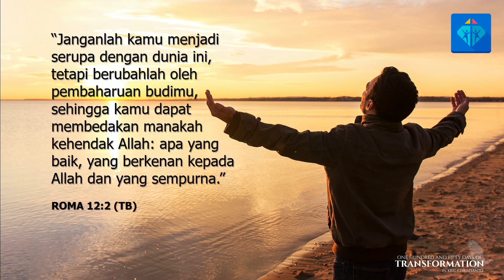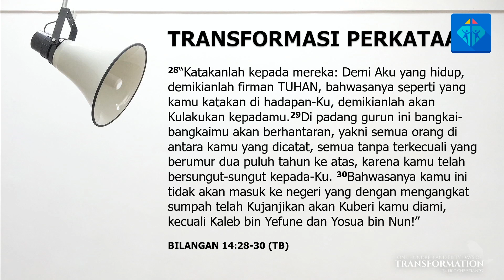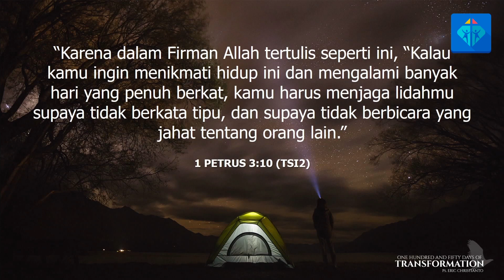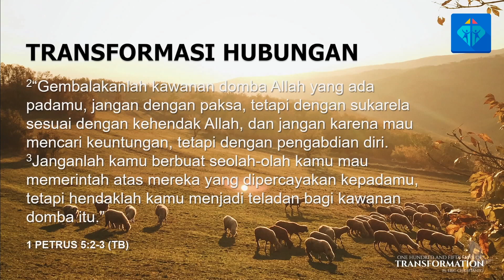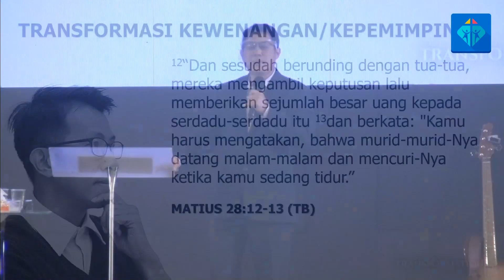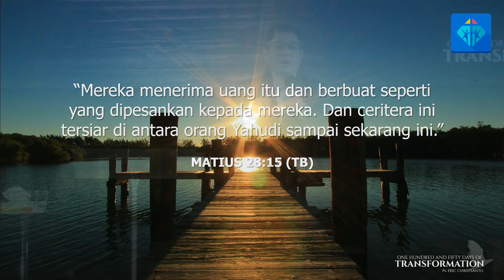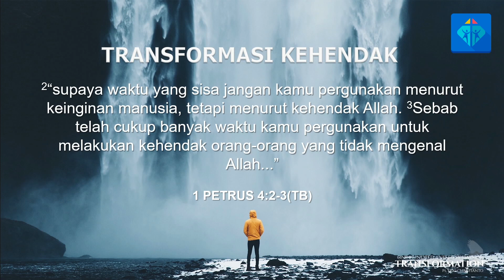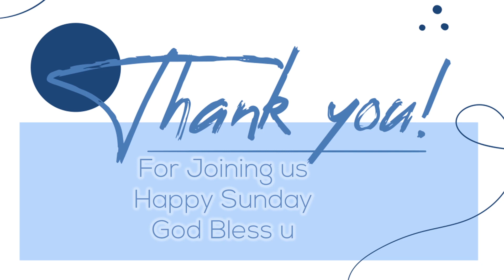Ibadah Online - 27 September 2020 - Ps. Eric Christianto - 150 Days of Transformation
Welcome to Live Streaming GBI PPL
27 September 2020 | GBI PPL
Ps. Eric Christianto
"150 Days of Transformation"

PPL Care & Share
For more info Follow Our Instagram @GBI.PPL

Prayer Request - Bagi jemaat yang membutuhkan dukungan doa dapat melalui
Dan jika doa nya sudah dijawab dapat menghubungi kami kembali, agar kami dapat mensharingkan doa yg sudah dijawab Dan Jemaat yg lain boleh dikuatkan.

Tidak habis-habisnya saya mengucapkan banyak Terima Kasih untuk support dari Saudara semua. Salam, Tuhan Yesus Memberkati, Stay Tune On Our Channel. 👏